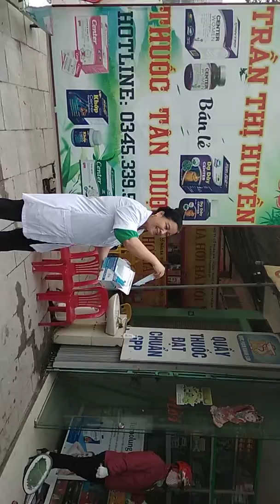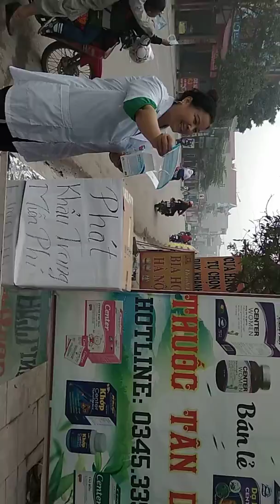Phòng chống nCoV 8h sáng ngày 22_02_2020 tại QT Trần Thị Huyền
Nếnh, Việt Yên, Bắc Giang